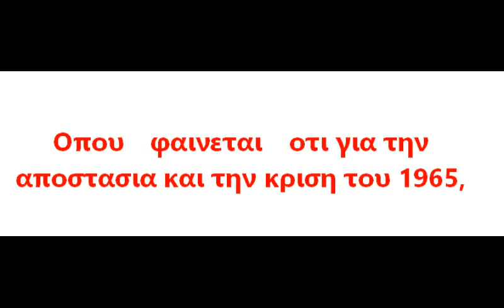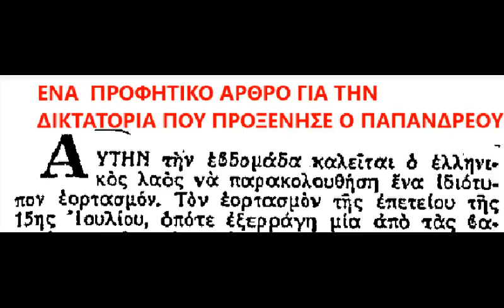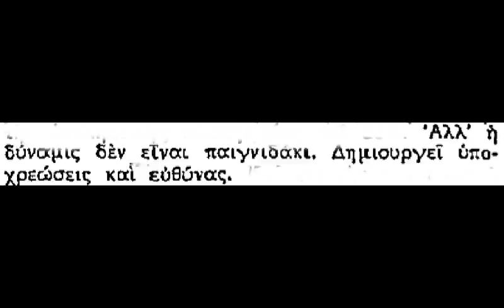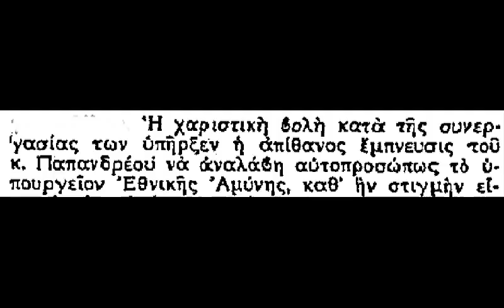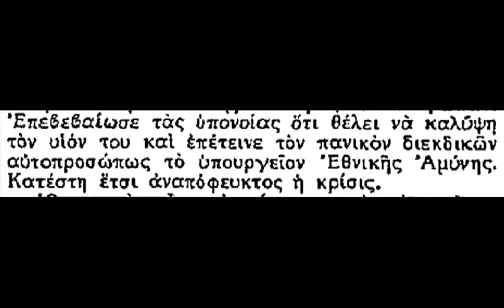Ολοι Ηττημενοι Ιουλ 1965